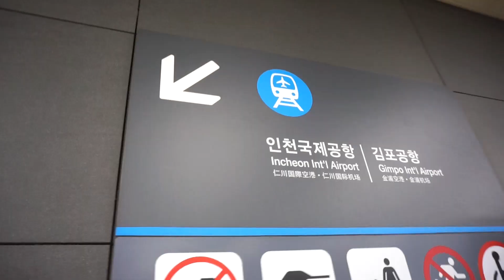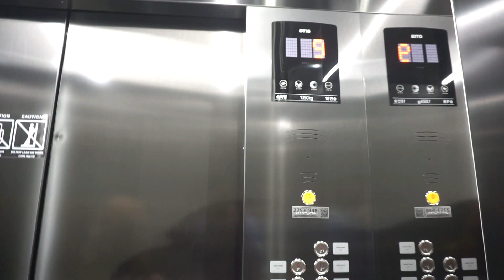한국 South Korea - Day 13 - Yongmasan Mountain, Seoul Forest Park & Flying Home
And to finish off our incredible trip to South Korea, we hiked up Yongmasan Mountain, Explores the stunning Seoul Forest Park had one final Korean Fried Chicken and explored the streets of Myeoungdong and Hongdae. And then we sadly said goodybye to Seoul as we flew back home to England

____Music____
asian-lo-fi-hip-hop-beat-01- 3AMAudio
style-piano-spring-nostalgic-emotional-happy- WELC0MEИ0
sakura-meditate-beat- moodmode